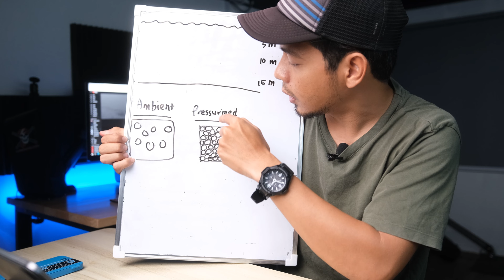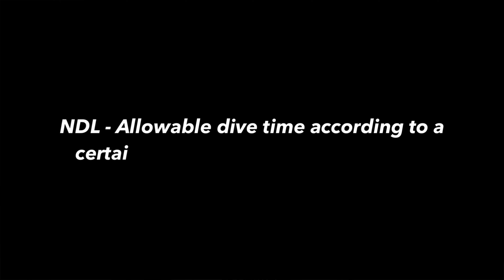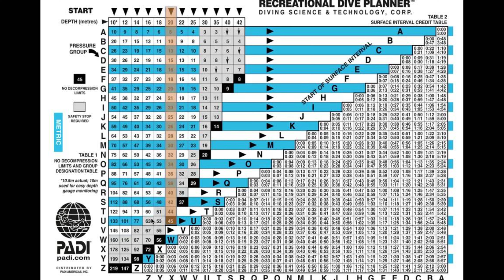Pengetahuan Asas Tentang Dive Computer - Penting Ke Divecomp ni?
List of Gear Yang Aku Guna Untuk Buat Video Youtube.